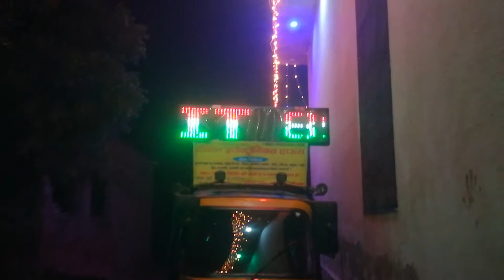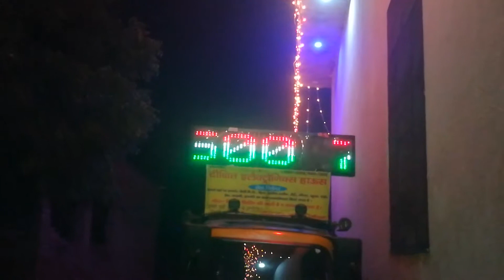लाइट डेकोरेशन Dixit light house 7404070008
Dixit Technical Dixit light house